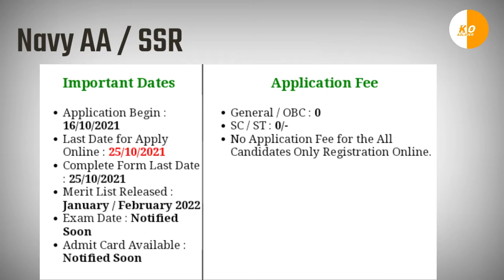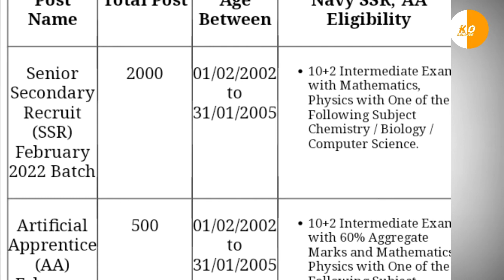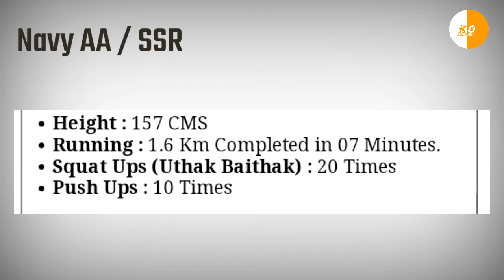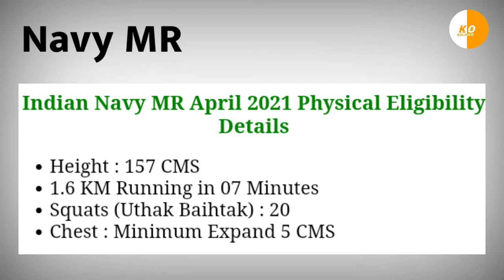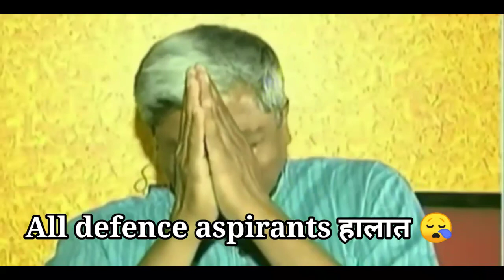Indian navy ssr / AA new vacancy 2021 | Indian navy mr new vacancy 2021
💕🇮🇳💕JAI HIND DEFENCE ASPIRANTS💕🇮🇳💕
🇮🇳❣️WELCOME TO KNOWLEDGE OF SOLDIER🇮🇳❣️

💠Navy ki jo new vacancy se sbhi soldiers sad h pr kya kre. To aap sbhi ke liye is video me btaunga ki aap log kis trh navy mr  ssr/aa ka form bre.

👉Indian navy ssr new vacancy 2021
♦Indian navy AA new vacancy 2021
Indian navy SSR new vacancy
indian navy MR new vacancy